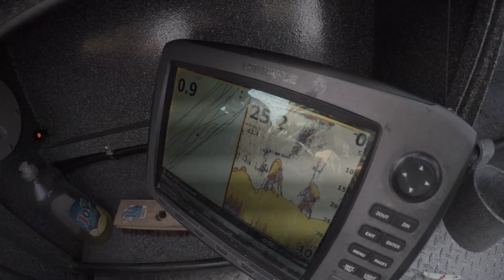A Humbling Day on the Water | Salmon Fishing at Hanford Reach (Day 2)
Every year we make a trip out to Hanford Reach to catch the fall run King Salmon. Today is the second of three days. Fishing today was a little tougher and we only managed to land a few fish. Unfortunately I lost the only fish I hooked up with. Enjoy!!